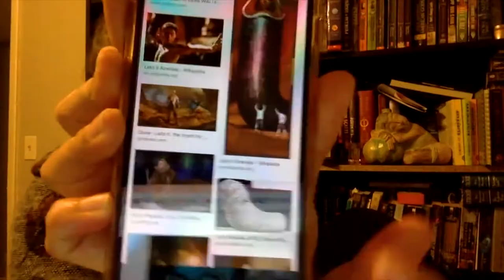DUNE Book Explained (Frank Herbert)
Want to know what the big deal is? We have the answer and read Dune (book) in anticipation of the movie.